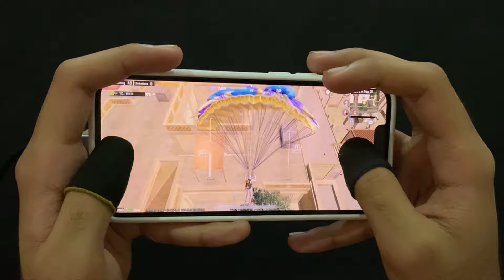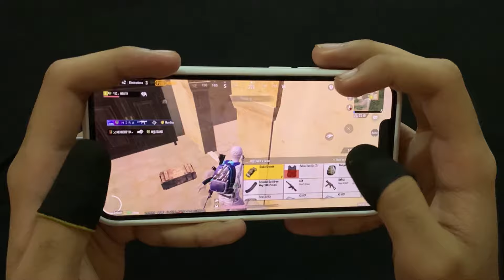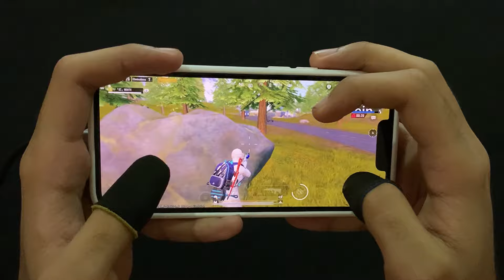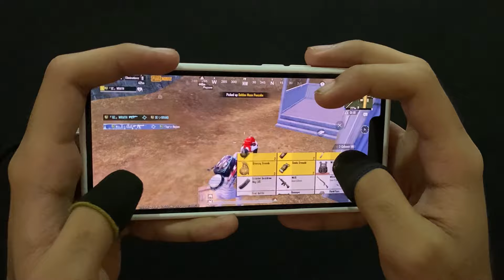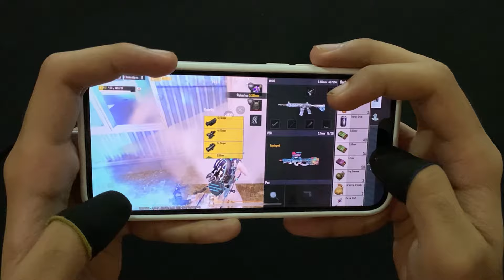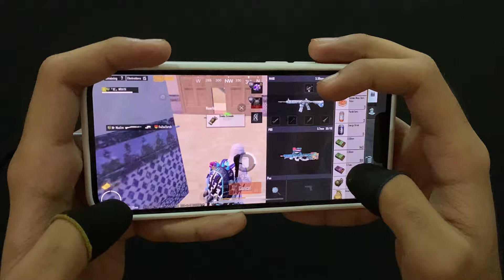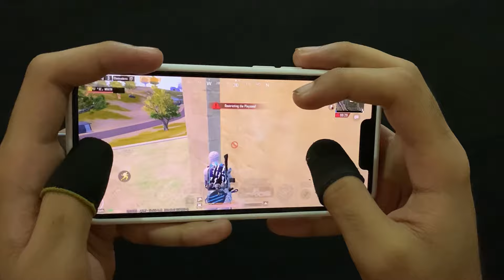iPhone 13 HANDCAM 🔥 4 Fingers + Full Gyro / LIVIK Rush Gameplay ❤️ PUBG Mobile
Device: iPhone 13
SERVER: Middle East
Edit: Inshot